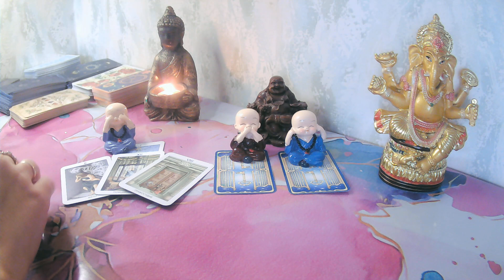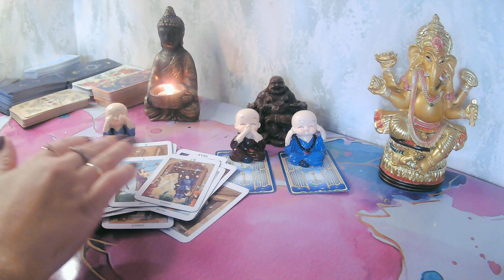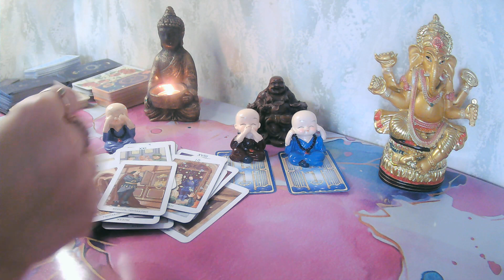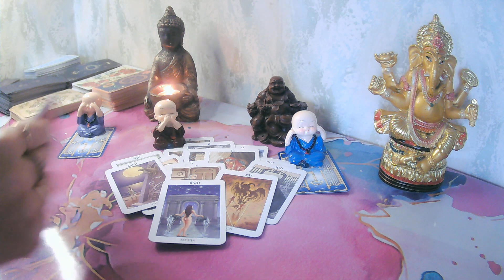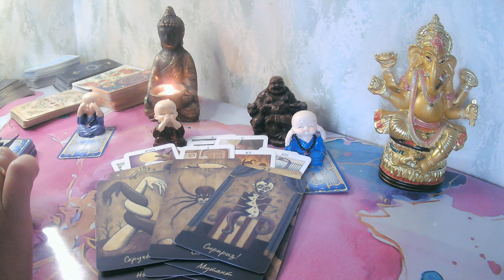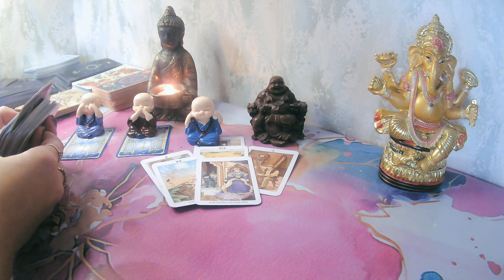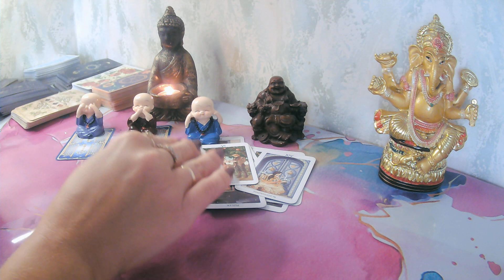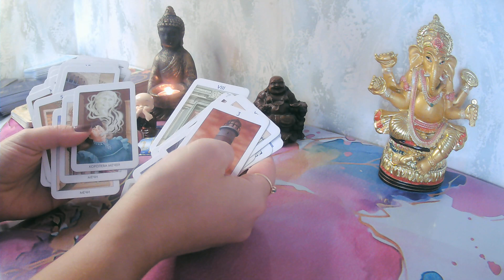💌🔮MESSAGES from your SPECIFIC PERSON🔮❤️🔮 PICK-A-CARD🔮❤️pickacard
💌🔮MESSAGES from your SPECIFIC PERSON🔮
❤️🔮 PICK-A-CARD🔮❤️pickacard

⏰Timestamps:

🧨 - beginning

🎉 - 06:55

🎈 - 13:55